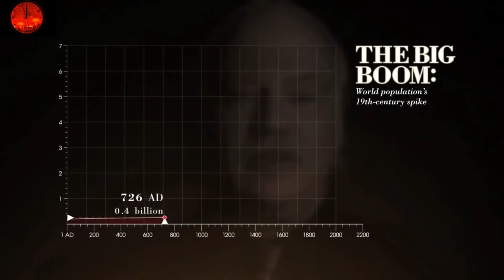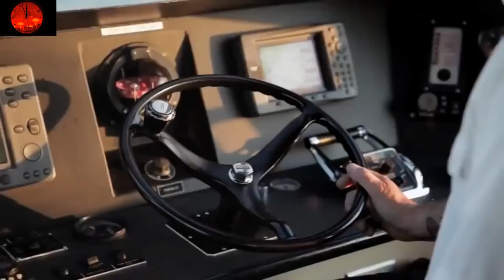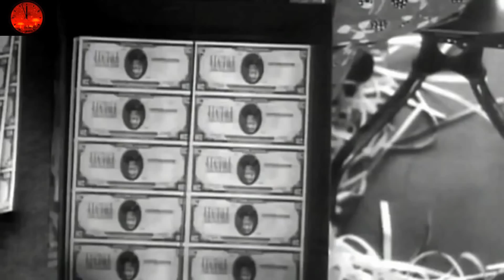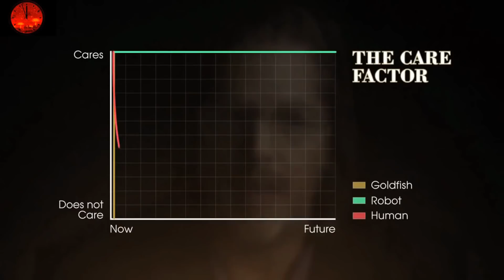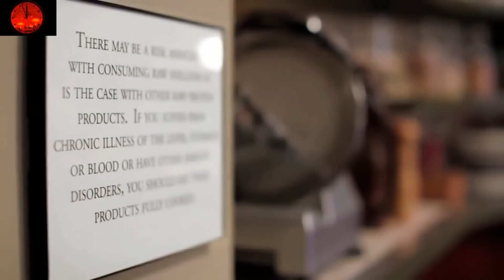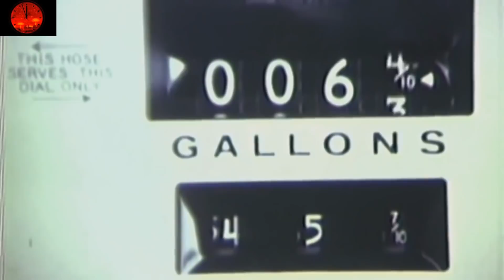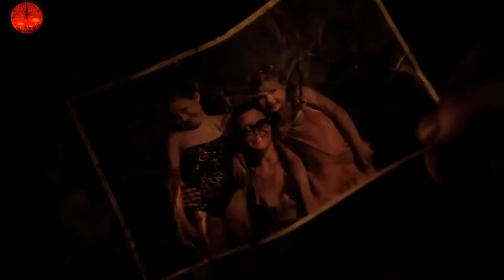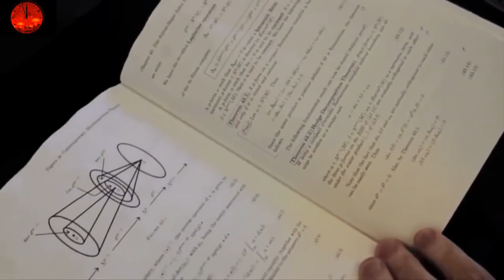End of Time America collapse-Documentary-movie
world Mankind has survived the so-called end of the world in 2012 but is, with more seriousness, on the verge of tipping over: nuclear war and climate change are among the most worrying global risks as symbolized by the famous and very serious clock of the Apocalypse that keeps on progressing since the beginning of the 1990s: there are only a few minutes left before the end of our civilization ... 2018 is the most risky year for peace since the Second World War .

We have escaped the so-called end of the world of 2012 that irrationally worried so many people and yet humanity does not seem to be measuring the real challenges that could seal our future. This explains the existence of this indicator: the clock of the Apocalypse or the end of the world (Doomsday Clock). It was created in 1947, shortly after the US atomic bombings on Japan, by members of the Bulletin of Atomic Scientists, (BAS) based at the University of Chicago. This association, which counts no less than 15 Nobel Prize winners, warns the international community: "the probability of a global catastrophe is very high", pushing the 3-minute clock in 2015, the first adjustment since 2012. The following years confirm that the time is serious.